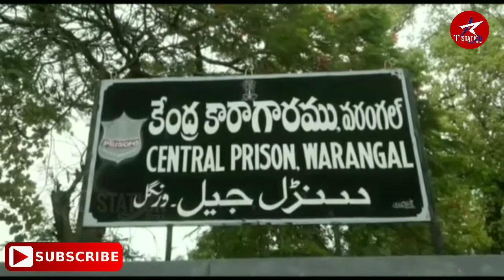Maruthi Rao Released from Warangal Central Jail With Conditional Bail || Tstation